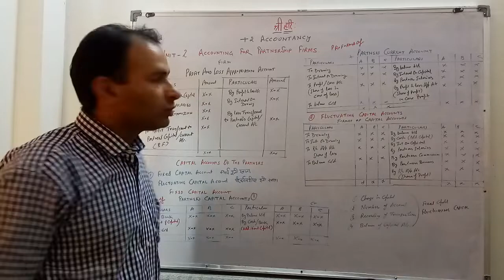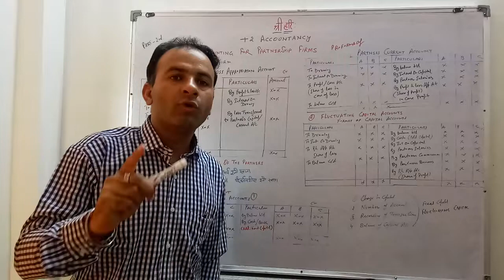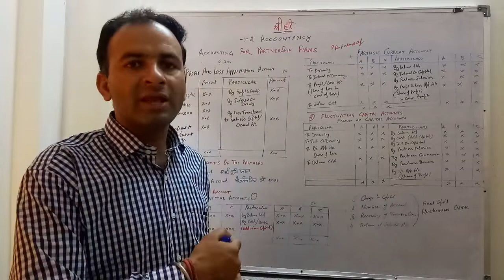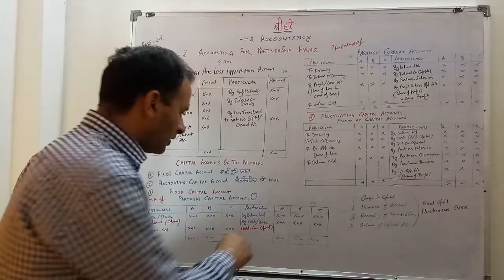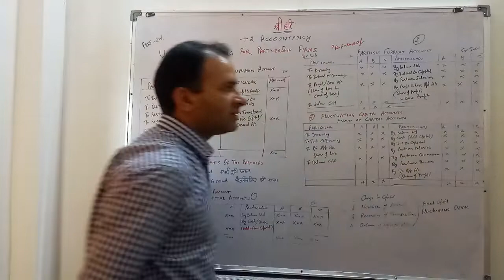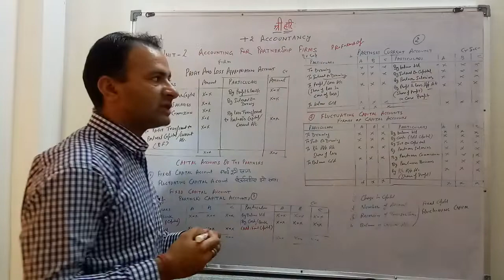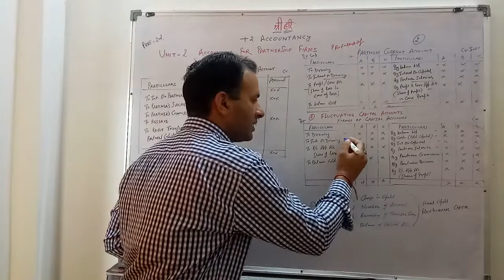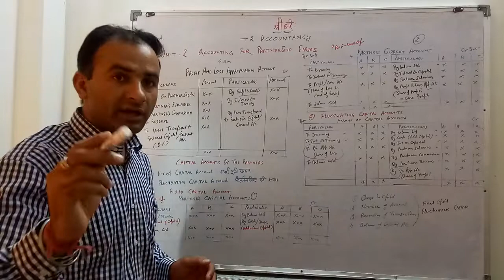Accounting For Partnership Firm Part-2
Accounting For Pattnetship Firm Part-2